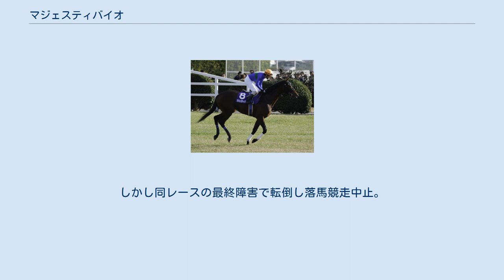マジェスティバイオ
マジェスティバイオは日本の競走馬。
おもな勝ち鞍は2011年中山大障害、東京ハイジャンプ、東京ジャンプステークス、2012年中山グランドジャンプ。
馬名は威厳、尊厳+冠名。
 デビュー時は栗東・藤原英昭厩舎所属だった。
2009年8月9日の札幌デビュー（6着）。
12月20日の阪神の2歳未勝利戦で3戦目で初勝利を飾った。
これが平地での唯一の勝利となった。
2010年に入り、7戦して最高でも2着1回と未勝利のまま、その年の秋に美浦・田中剛厩舎に転厩となる。
しかしその後も平地競走での勝利はなく年末の小倉のレースを最後に平地に見切りをつける。
 2011年4月2日の阪神の障害未勝利戦から障害競走に転向（4番人気4着）。
その後1戦（2着）挟んで、5月7日の東京の障害未勝利戦で障害入り3戦目で初勝利となる。
すぐに重賞の東京ジャンプステークスに出走。
8番人気だったが、2着に4馬身差の圧勝で重賞初制覇となった。
田中調教師にとっても初の重賞制覇となった。
その後新潟の障害オープン戦（重賞の新潟ジャンプステークスも含む）を1番人気で2着、3着に惜敗。
再び東京の東京ハイジャンプで重賞2勝目を飾った。
中山大障害の前哨戦となった12月のイルミネーションジャンプステークスをディアマジェスティの2着に惜敗する。
そして本番の中山大障害は1番人気に推される。
レースは中団でレースをし、最後の直線で先に抜け出して、逃げ切りを図るディアマジェスティをゴール前で差しきり、J・GI初制覇となった。
田中調教師と鞍上の山本康志はJ・GI初勝利、田中調教師は騎手としても4度中山大障害を制しており、史上7人目の騎手・調教師でのダブル制覇となった。
2012年緒戦のペガサスジャンプステークスでは中団やや後方よりでレースを進めると直線で最後の障害を飛越してから一気に先頭に立ち、2着以下に5馬身差をつけて圧勝した。
そして中山グランドジャンプは最後、バアゼルリバーとの一騎討ちになったが、バアゼルリバーに8馬身の大差を付けての圧勝。
J・GI2連勝となった。
休み明けとなった東京ハイジャンプは5レース連続で1番人気になるも、後方のままいいところなく9着に敗れた。
12月のイルミネーションジャンプステークスは見事に1番人気に応えて勝利したものの、連覇を狙った中山大障害は最後追い上げるも3着に敗れた。
 年明けの2013年、連覇がかかっていた中山グランドジャンプには出走せず、11月30日のイルミネーションジャンプステークスで復帰。
しかし同レースの最終障害で転倒し落馬競走中止。
右前浅屈腱断裂と診断され、予後不良となり、安楽死処分となった。